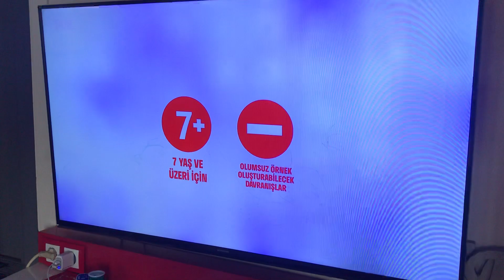FOX tv akıllı işaretler jeneriği 2-7 yaş ve üzeri (2020-?)